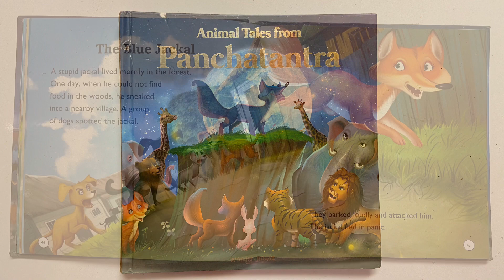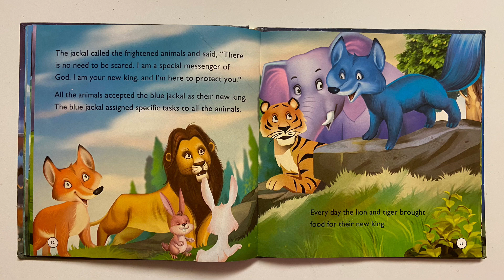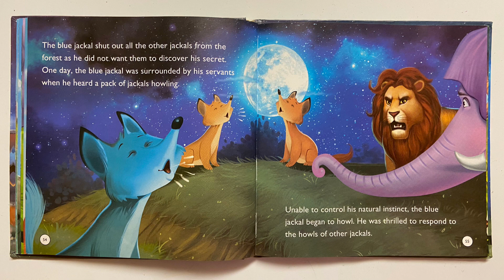💕 The blue jackal - Animal tales from Panchtantra/ kids stories reading aloud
Hello there,

We enjoy reading books and have always been. We now share our passion with all of you in the form of reading this book. If you enjoy this book please support the author by purchasing a copy of this book.